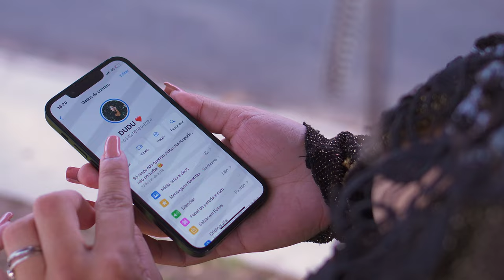BANDA FASCÍNIO - CALA A BOCA E ME BEIJA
Artista: Banda Fascínio
Intérprete: John Menezes
Compositor: Juliano Silva